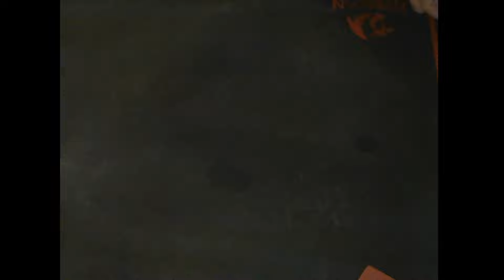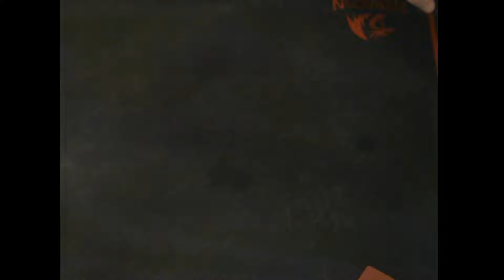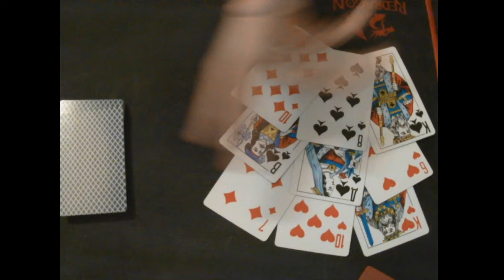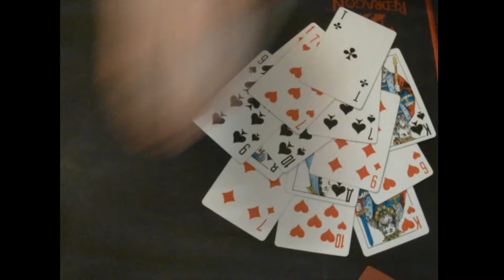Серые зоны ЧП Техногенка Россия Гадание